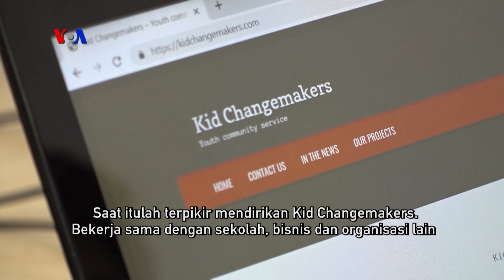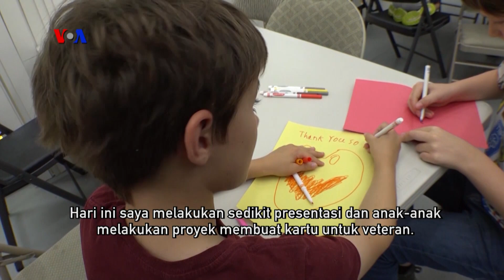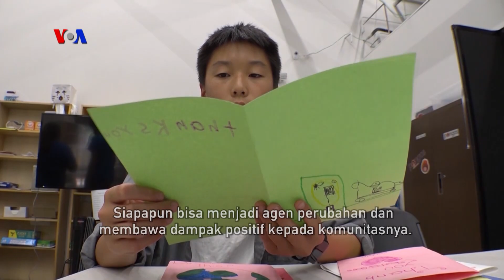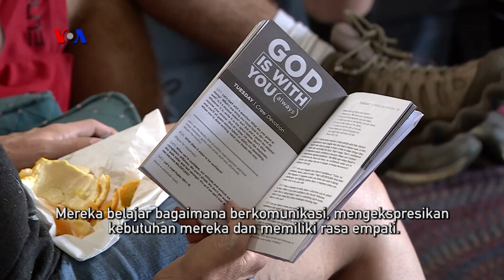VOA Dunia Kita: Hari Bakti Sosial Nasional AS (1)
Senin ketiga Januari, diperingati sebagai Hari Dr. Martin Luther King, Jr., tokoh pejuang kesetaraan hak sipil dan keadilan sosial. Salah satu perayaan khas "MLK Day" adalah bakti sosial nasional, kerja suka rela untuk komunitas. Simak bagaimana generasi muda AS menanamkan jiwa sosial sejak dini.